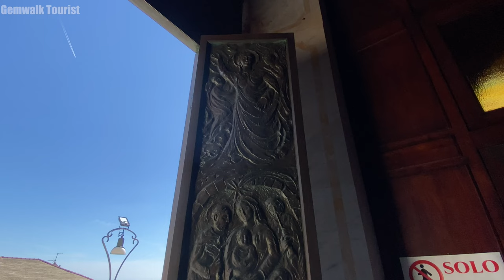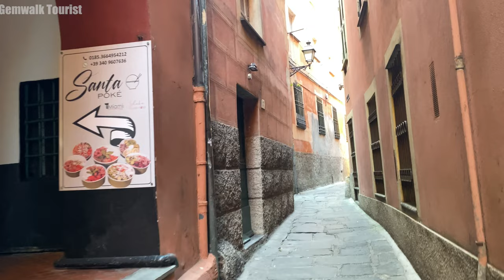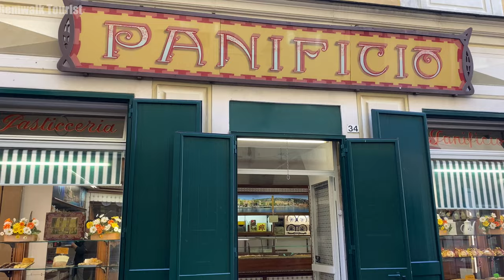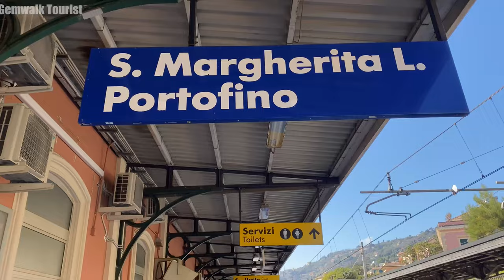Santa Margherita Ligure - One of The Most Beautiful Town on the Italian Riviera🇮🇹Scenery 4K 60fps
□ Home page of Commune of Santa Margherita Ligure :
□ Location📍🌍
Santa Margherita Ligure,  Regione Liguria, Northwest of Italy🇮🇹
□ Date of recorded🎥
March 2023

Santa Margherita Ligure is a comune in the Metropolitan City of Genoa in the Italian region Liguria, located about 35 kilometres (22 mi) southeast of Genoa, in the area traditionally known as the Pearl of Tigullio. It has a port, used for both tourism and fishing activities. Part of comune territory is included in the Regional Natural Park of Portofino. Santa Margherita Ligure borders the following municipalities: Camogli, Portofino, Rapallo.

Its history is very ancient and dates back to Roman times. Since then it had a troubled history and over the centuries it was destroyed, rebuilt then conquered several times by the Saracen pirates.

After the Second World War, and in particular in the 60s, Santa Margherita, together with the most beautiful places in Liguria, experienced an unprecedented boom in tourism.

Basilica of St. Margaret of Antiochia, built from 1658 on the remains of a 13th-century church.
Villa Durazzo-Centurione is part of a single complex consisting of two villas, the castle and a beautiful seventeenth-century park with an Italian garden and paths in the typical Ligurian cobblestone called risseu.
The church of San Giacomo di Corte was built in the 17th century but its origins are much older.
The structure is divided into three naves. It houses the famous statue of the Madonna della Letter and the frescoes by Nicolò Barabino.

00:00  Santa Margherita Ligure Google Earth
00:15  Station of Santa Margherita Ligure Portofino
01:06  Monumento a Giuseppe Garibaldi
02:55  Monumento a Cristoforo Colombo
03:44  Monumento a Vittorio Emanuele II
04:27  Via Partigiani D'Italia
05:31  Chiesa di Santa Margherita
09:40  Villa Durazzo
17:24  Chiesa di San Giacomo di Corte
22:35  Via Tre Novembre
24:50  Oratorio di Sant'Erasmo
28:12  Monumento ai caduti per la Libertà
29:16  Castello di Santa Margherita Ligure
32:31  Piazza Giuseppe Mazzini
33:24. Largo Giovanni Amendola
34:34  Via Palestro
35:39  Piazza Caprera

Please enjoy One of The Most Beautiful Town on the Italian Riviera,,  Atmosphere of Santa Margherita Ligure !!